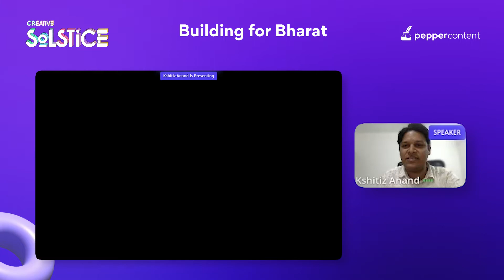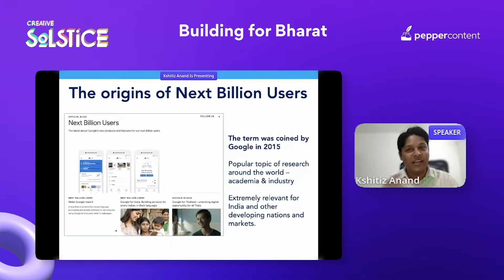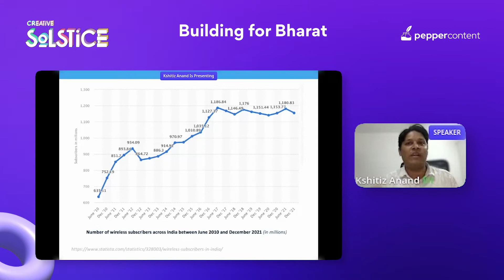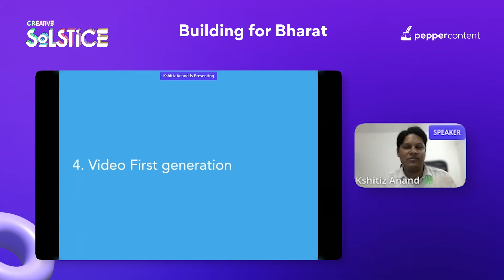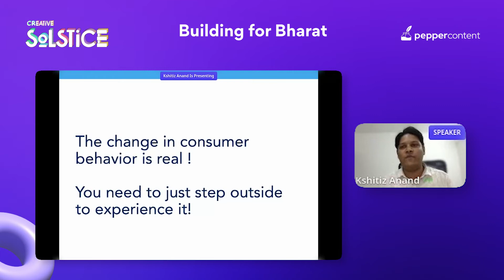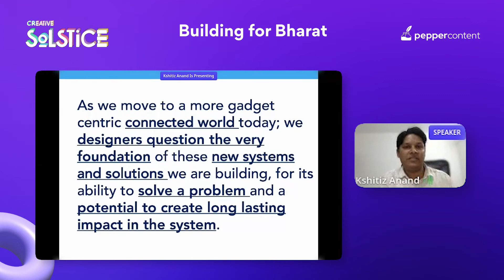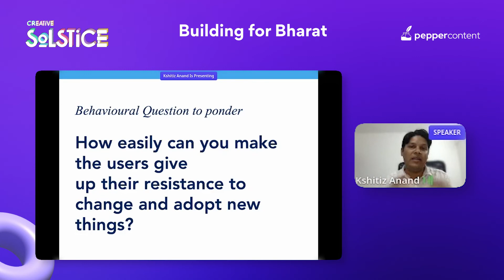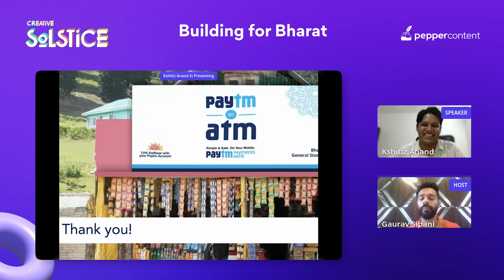Building for Bharat | Kshitiz Anand | Paytm | Creative Solstice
There are a few key considerations to bear in mind when building a product for an Indian audience. Firstly, it's essential to consider the country's diversity. With over 1.3 billion people living in India, there is a vast range of cultures, religions, and languages to cater to. This means that any design must be highly flexible and adaptable to meet the needs of a wide range of users. Watch this video to get other important insights on Building for Bharat from the prestigious Kshitiz Anand the AVP of Design at Paytm.

This session is part of Creative Solstice 2022 - A Virtual Design Marketing Summit